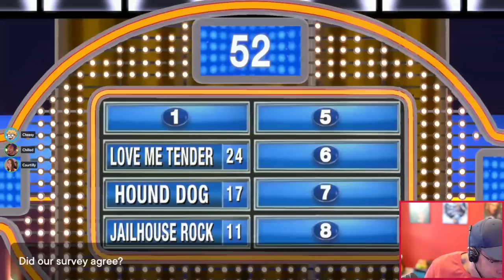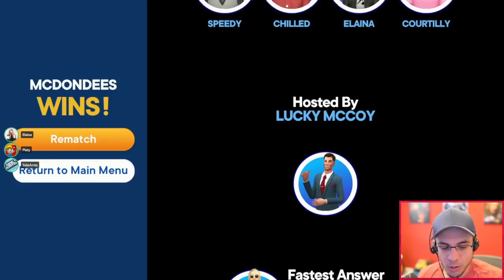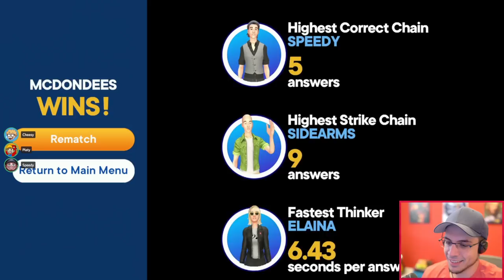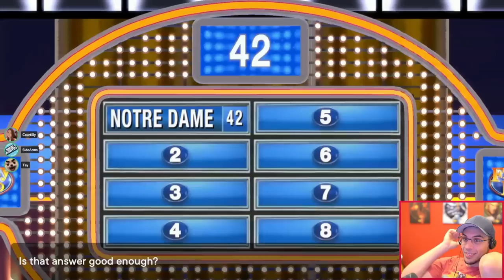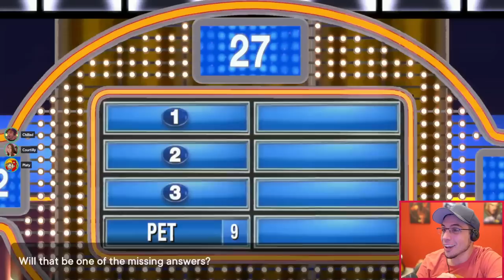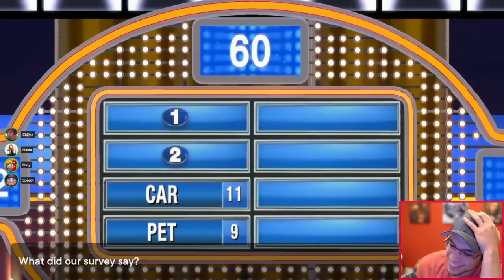AND THE SURVEY SAYS....PAIN! (Family Feud w/ Friends)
We got Family Feud to work with Chilled, Cheesy, Courtilly, Tay, Speedy, Side, Platy, & Elaina! CHAOS ENSUES!

Do NOT Buy this game if you are looking to play it online. I had to get it on the PS5. Use PS Remote Play to get it set up on my PC and then use parsec to get everyone to connect...just to play. Its not worth it
What is Family Feud?
Experience the exciting classic gameplay of one of America’s hottest gameshows at home now!
Customize your character, then challenge your friends, family, and even other players online for a chance to bring the big prize home.